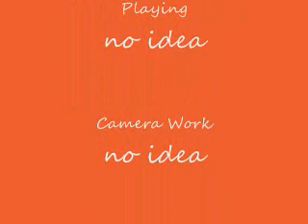DBZ BT3 Let's Play Part 19